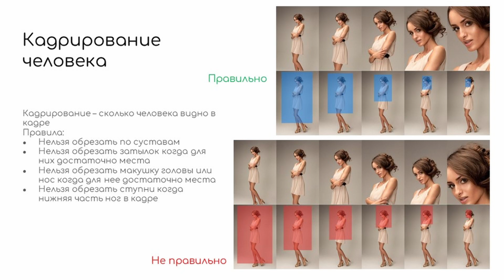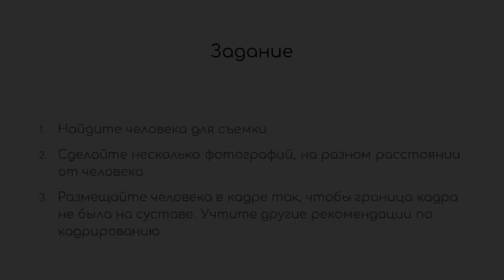Мобильная съемка с нуля - Урок 3 - Кадрирование: как красиво разместить человека в кадре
Как разместить человека или предмет в кадре так, чтобы они красиво и гармонично смотрелись? Важно учитывать правила кадрирования, о которых я расскажу в этом видео.

Пракатика после урока:
1. Найдите человека для съемки
2. Сделайте несколько фотографий, на разном расстоянии от человека
3. Размещайте человека в кадре так, чтобы граница кадра не была на суставе. Учтите другие рекомендации по кадрированию

⏩ Хотите сразу научиться снимать прям красиво и под разные задачи, и еще и придумывать сценарий для видео и создавать разные эффект?

Следующее видео курса (Урок 4/5 - Мобильная съемка с нуля - Урок 4/5 - Композиция кадра: симметрия и правило третей)